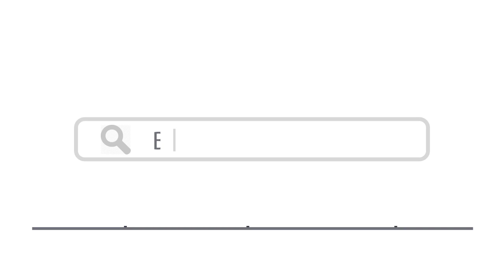Top 15 Things To Do In Novi Sad, Serbia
Here are top 15 things to do in  Novi Sad, Serbia

1. Danube Park - Nenad Nedomacki / shutterstock
2. Petrovaradin Fortress - Igor Matic / shutterstock
3. Vladičanski Dvor - Srdjan Randjelovic / shutterstock
4. Trg Slobode - Vladimir Mucibabic / shutterstock
5. Petrovaradin Clock Tower -  021misha / shutterstock
6.  Novi Sad Synagogue -  Nenad Nedomacki / shutterstock
8. Dunavska Street - Vladimir Mucibabic / shutterstock
9.  St George’s Cathedral - Nadezhda Bolotina / shutterstock
10. The Name of Mary Church - e2dan / shutterstock
11. Fruška Gora -  Aleksandar Todorovic / shutterstock
12. Štrand - Zoran Milosavljevic / shutterstock
13.  Sremski Karlovci -  Lenar Musin / shutterstock

15.  EXIT Festival - Nikola Spasenoski / shutterstock